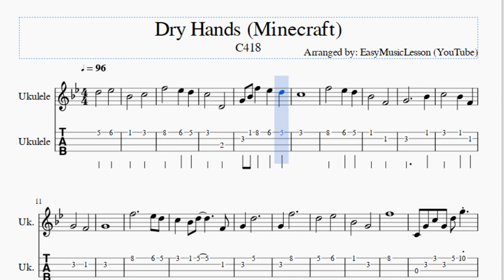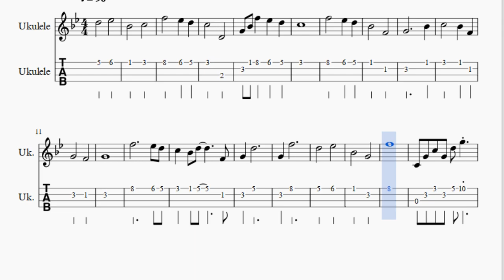Ukulele Tab: How to play Dry Hands (Minecraft) by C418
Here is a sheet music/tab video on the song Dry Hands (Minecraft) by C418 on the ukulele. A ukulele tab arrangement which is transposed to notes that are easily played by ukulele, for the song Dry Hands (Minecraft) by C418.

EasyGuitarTab teaches you to play the your favorite instrument, through well-arranged sheet music so that you too can learn how to play Dry Hands (Minecraft) by C418 on the ukulele as fast as you can. A ukulele tab with backing tracks to help your play the song better.